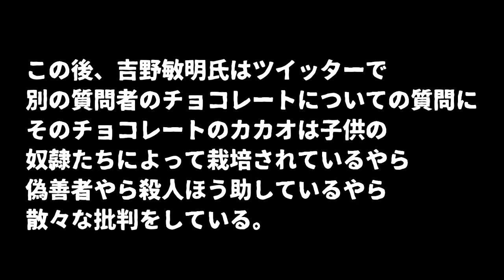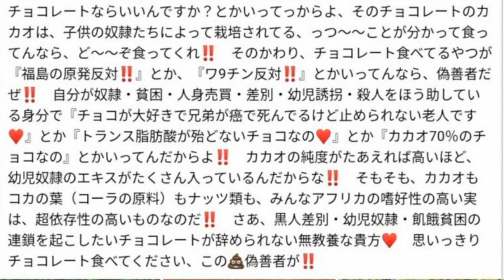【参政党】吉野敏明 自分は良くて人へは批判するのか？それも火病罵りレベル